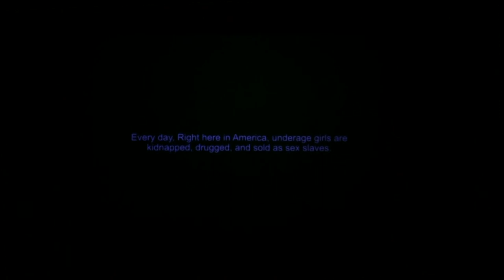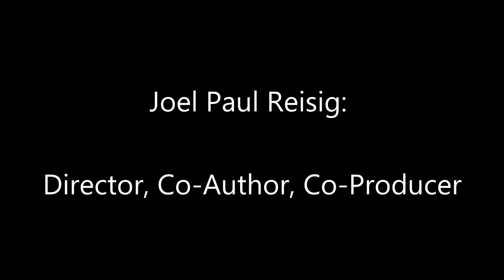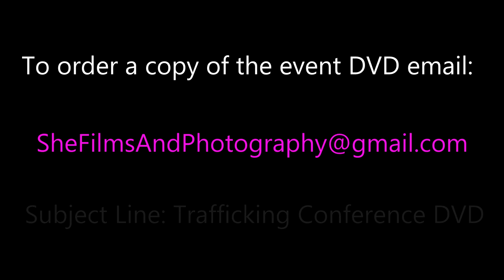Ottawa Allegan Human Trafficking Task Force - A Parent's Worst Nightmare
A big thank you to Michigan State Representative Mary Whiteford for putting together top leaders in the field of human trafficking.

This video contains footage of the Ottawa Allegan Human Trafficking Task Force Conference held on 01.30.16 in Holland, MI.

This portion contains a preview of the made-in-Michigan movie, "A Parent's Worst Nightmare" starring Dean Cain. Listen as Joel Paul Reisig, the Director/Co-Author/Co-Producer, and Angela Peavey, an Associate Producer, speak about the film and their relation to it.

50% of all proceeds from the film will go to charities to support the end of human trafficking.

To see the full conference or to share with a friend, order a DVD for $20 (shipping included) - Email Subject Line: Trafficking Conference DVD.